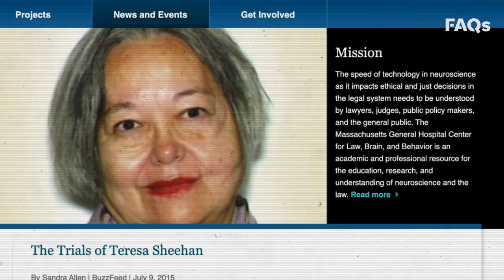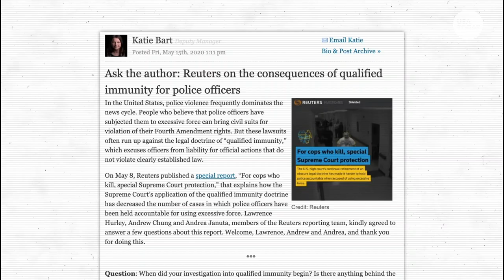Qualified immunity: Why police are protected from civil lawsuits, trials | Just the FAQs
The doctrine of qualified immunity has been used to protect police from civil lawsuits and trials. Here's why it was put in place.

On May 25, Minneapolis police killed George Floyd. While two officers pinned the handcuffed Floyd on a city street, another fended off would-be intervenors as a fourth knelt on Floyd’s neck until — and well after — he lost consciousness.

But when Floyd’s family goes to court to hold the officers liable for their actions, a judge in Minnesota may very well dismiss their claims. Not because the officers didn’t do anything wrong, but because there isn’t a case from the 8th Circuit U.S. Court of Appeals or the Supreme Court specifically holding that it is unconstitutional for police to kneel on the neck of a handcuffed man for nearly nine minutes until he loses consciousness and then dies.

And such a specific case is what Floyd’s family must provide to overcome a legal doctrine called “qualified immunity” that shields police and all other government officials from accountability for their illegal and unconstitutional acts.